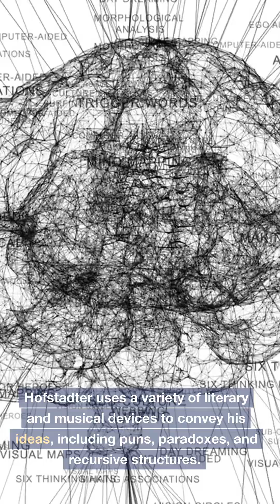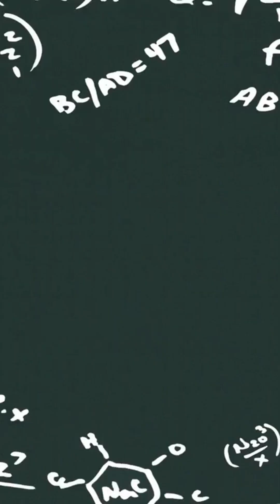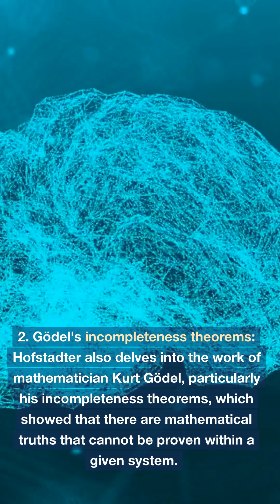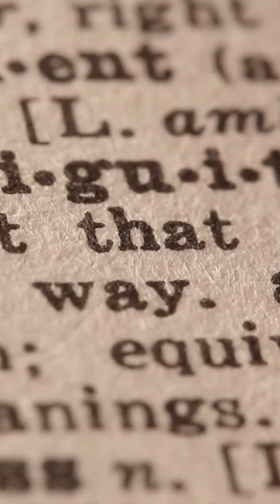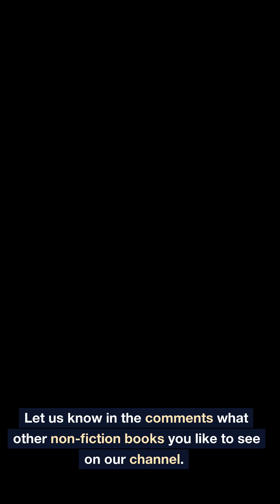Gödel, Escher, Bach by Douglas Hofstadter: summary and five key takeaways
"Gödel, Escher, Bach" by Douglas Hofstadter explores the relationship between intelligence and creativity using examples from mathematics, music, and art. Hofstadter argues that self-referential systems play a key role in understanding these concepts.